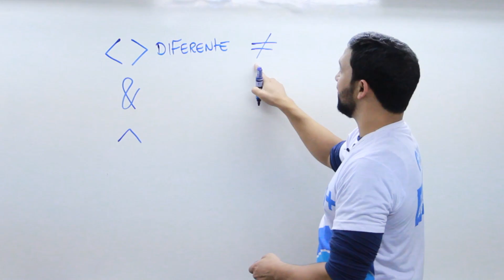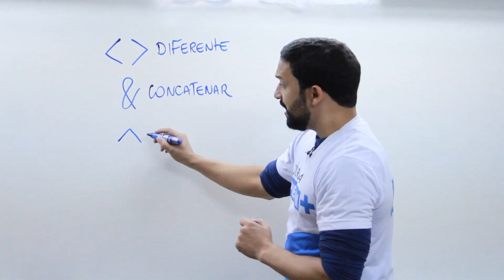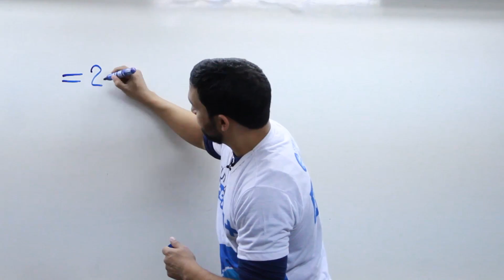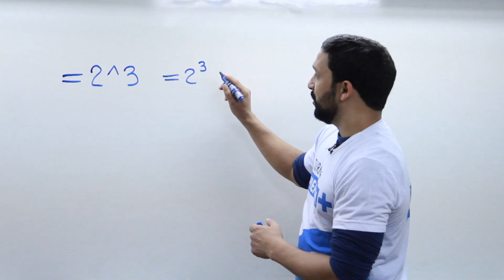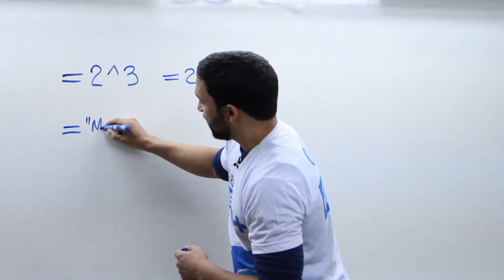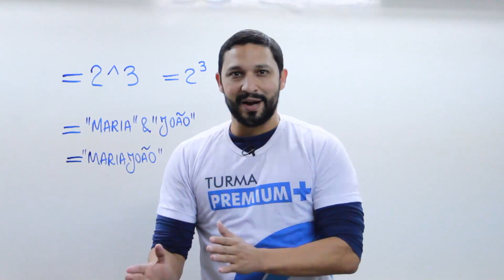Informatica para Passar Dica 14/30